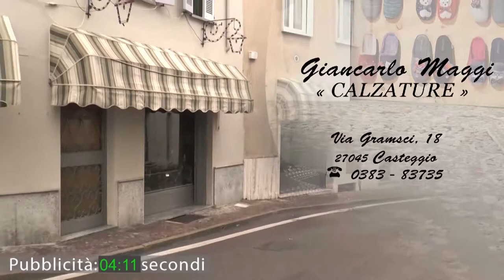Bagnaria, grande successo per il mercatino di Natale: il reportage di Jab Media Tv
Tecnico: Matteo Garifo, Marco Cignoli, Cristian Rossi
Produzione: Jab Media